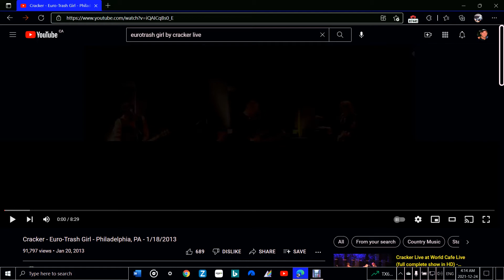Eurotrash Girl by Cracker (live)